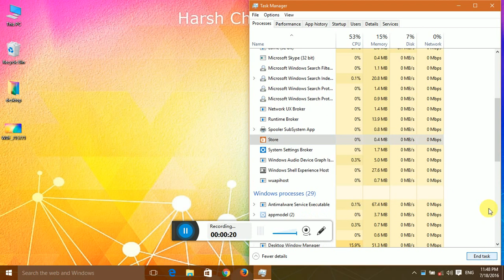How To Close Background Programs To Make Pc Fast